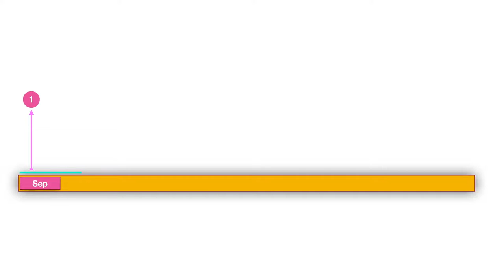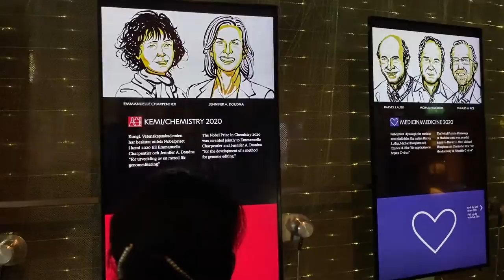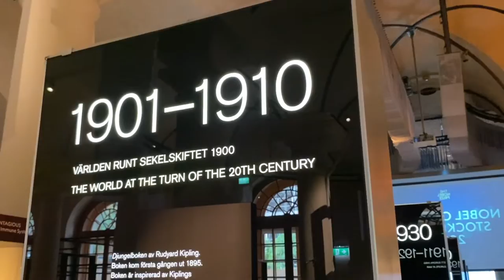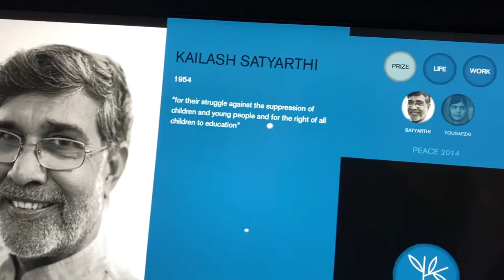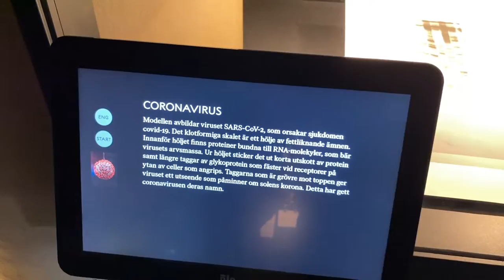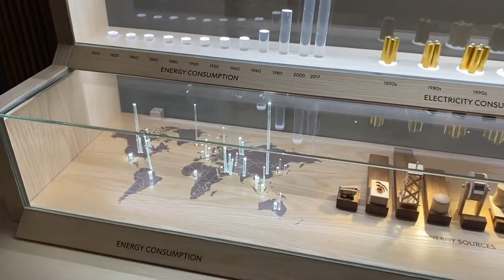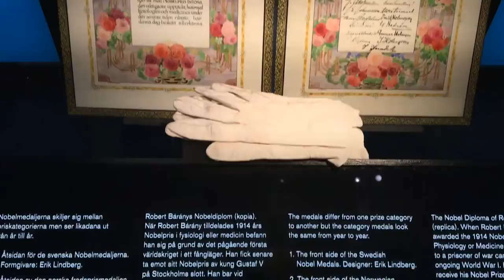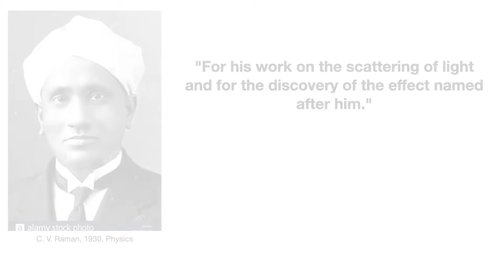Nobel Prize 2020 - Malayalam Vlog - Latest Images from Nobel Museum Stockholm, Sweden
The video contains the latest images from Nobel Museum Stockholm, Sweden 2020
Video language: Malayalam

Image credits to: Nobel Prize Twitter